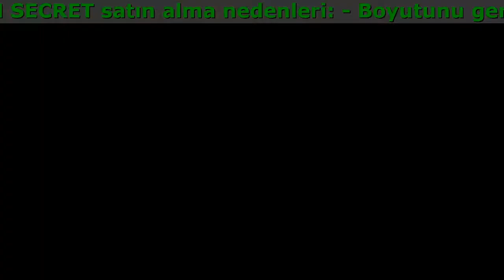The Ottoman Secret Faydaları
Erkeklerin Ottoman Secret satın alma nedenleri:

- Kan akışını güçlendirir.
- Ilişki süresini en az 30 dakikaya çıkarır.
- Sayısını arttırır
- Boyutunu gerçekten büyütür.
- Ereksiyon süresini.
- Ürün içeriği belli olmayacak şekilde paketlenerek kargoya verilir.
- Bir kur kullanımdan sonra boyunda artışa neden olur.

Ottoma Secret Doğal Performans Macunu:

- Propolis Ekstraktı
- Panax Ginseng
- Kore Ginsengi
- Arı Sütü
- Polen
- Ceratonia Siliqua
- Keçiboynuzu Özü

Yorumları

Sait
30 yaşında
- Ottoman Secret ürününü denemek istedim. Hakkında önce duymuştum ama şüphelerim vardı. Bu tutara denememek aptallık olurdu çünkü iki sinema biletinden daha ucuza geldi. Söz verdikleri gibi teslimat oldukça hızlıymış. Ürünün etkisine gelince, o konuda da yalan söylememişler. Üç hafta içinde iki santimetre arttı. Öğrendiğime göre bu gıda takviyesi şu etkilere sahip: ilişki süresini en az 30 dakikaya çıkarır, kan akışını güçlendirir,  sayısını arttırır.